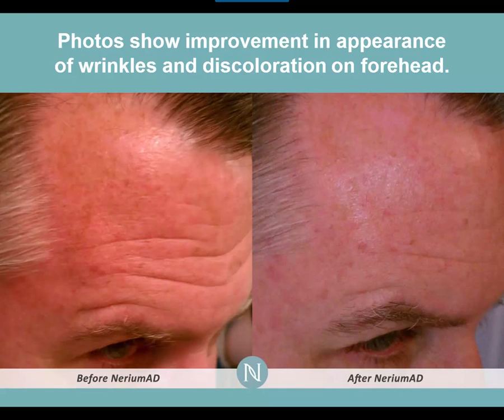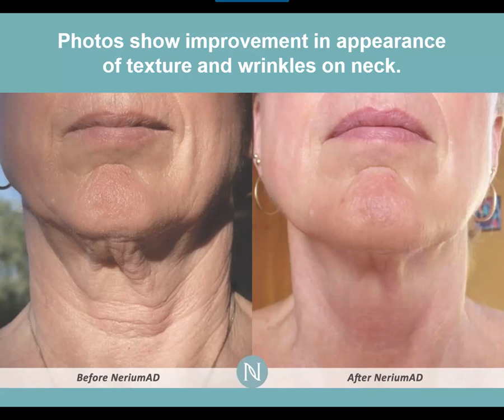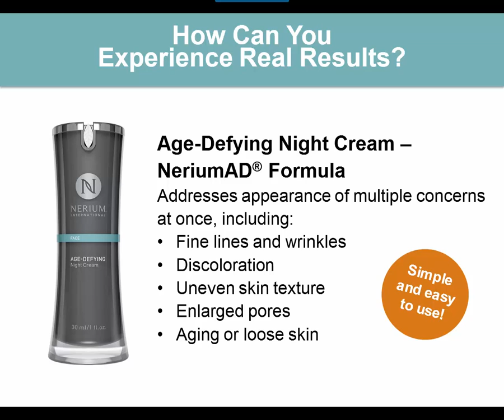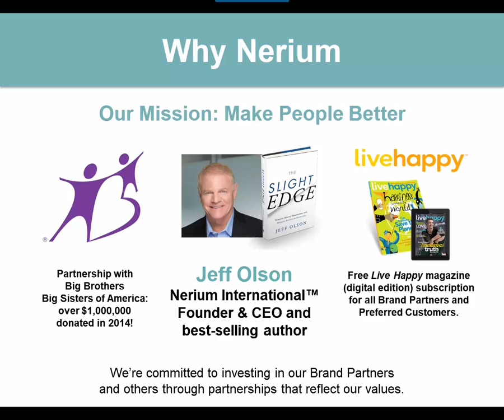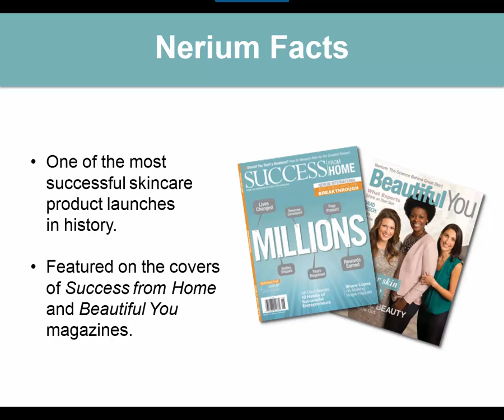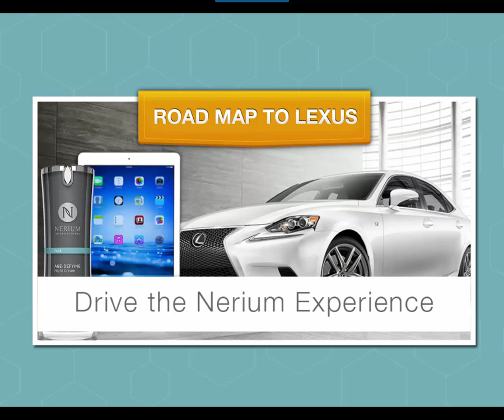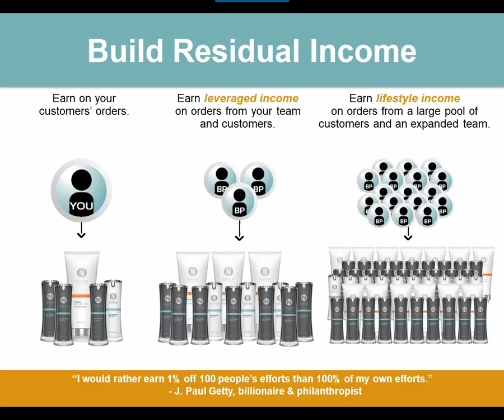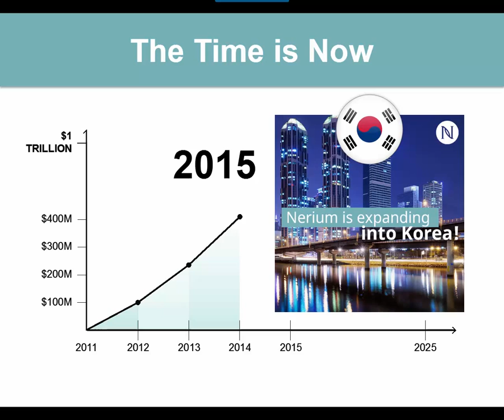Buy Nerium, The Best Anti Wrinkle Cream On The Market Today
Watch this video to learn more about the latest and greatest in anti-aging comes from Nerium International. Their flagship products, Nerium AD anti-wrinkle night cream has broken all sales records for a direct sales startup as the fastest to sell over $100 million in its first year of business.  Its active ingredient is actually a botanical extract from the Nerium oleander plant and was discovered by scientist by accident.  What a wonderful accident!